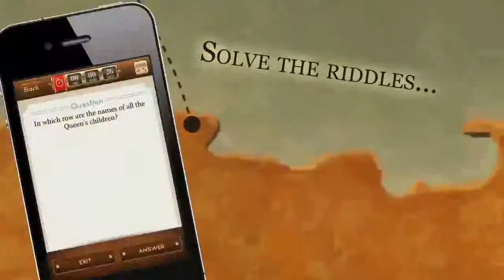"Diamond Treasure Hunt" Trailer - Android, iPhone, Spielbar Official Trailer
"Diamond Treasure Hunt" - the app for the Queen's anniversary on the throne

• This free app is an entertaining and educational experience around the Jubilee celebrations
• Players have to collect virtual diamonds distributed over the UK and the other Commonwealth nations
• The first prize is a £3,500 sapphire ring -- provided by Europe's biggest online jewellery shop "21Diamonds"
• Location-based app with augmented-reality functions

...::: Enjoy the hunt :::...

The project is supported by the NRW-EU Target 2-program and the European Union "European Regional Development Fund"